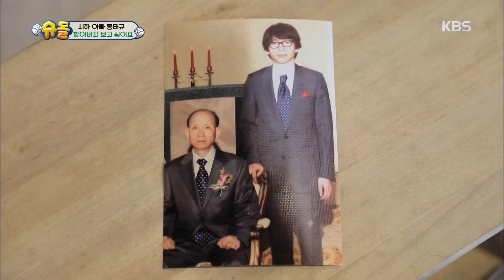슈퍼맨이 돌아왔다 The Return of Superman - 시하, 할아버지 산소 도착! 할아버지 보고 싶어요. .20180708